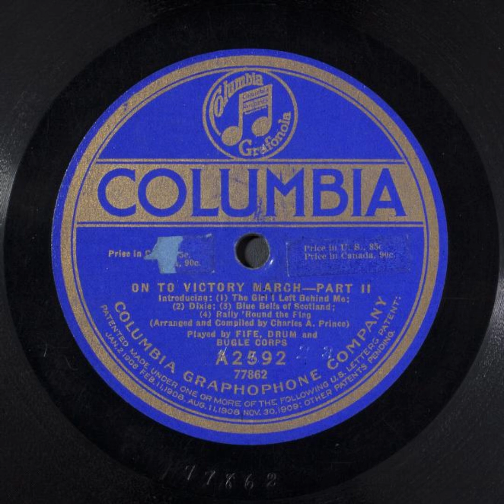On to Victory March, Part II - Fife, Drum, and Bugle Corps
Title: On to Victory March, Part II

Other Titles: The Girl I Left Behind Me, Dixie, Blue Bells of Scotland, Rally 'Round the Flag

Summary
Instrumental ensemble

Names
Prince, Charles Adams -- Arranger
Fife, Drum, and Bugle Corps -- Musical Group

Genre
Popular music

Media Size
10-in.

Recording Label
Columbia

A2592

77862 (Matrix ID)

4

Recording Date
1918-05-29